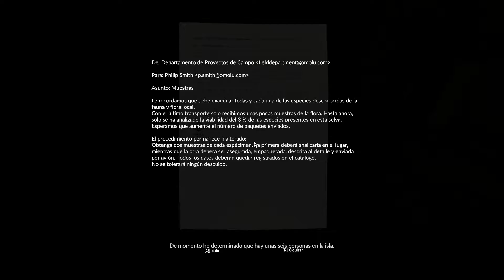¿Una pista de aterrizaje? | Green Hell - Historia CoOp | #04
... ¿otra vez?

🔹 ¿No conocés Green Hell? Es una aventura de supervivencia en mundo abierto que transcurre en el paisaje incomparable e inexplorado de la selva amazónica en Sudamérica. Desarrollado por Creepy Jar, el videojuego propone un intenso viaje de resistencia que pone a prueba los efectos de la soledad tanto en el cuerpo como en la mente de un protagonista sin ayuda del mundo exterior.

Como en otras apuestas del género, la aventura llama a construir refugios, hacer herramientas y fabricar armas para cazar y defenderte en un entorno donde, además de animales salvajes, tocará preocuparse de enfermedades tropicales. Green Hell complementa su propuesta con una historia construida para profundizar aspectos psicológicos de la supervivencia en condiciones extremas. (3DJuegos)